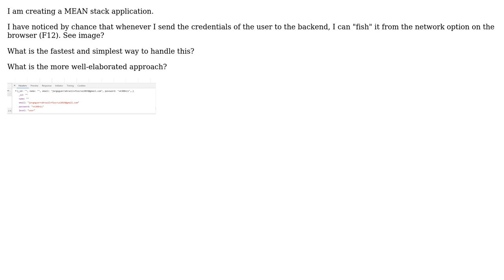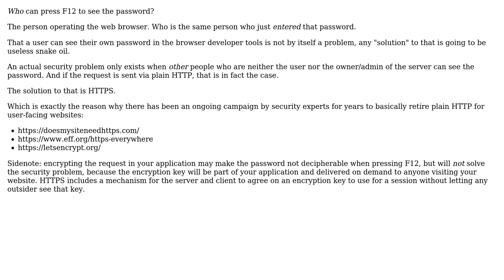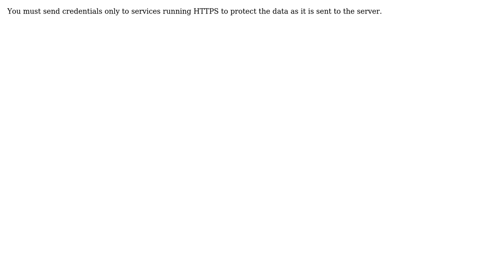Software Engineering: How can I protect the user password? (2 Solutions!!)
Software Engineering: How can I protect the user password?

With thanks & praise to God, and with thanks to the many people who have made this project possible! | Content (except music & images) licensed under CC BY-SA | Music | Images & others | With thanks to user Michael Borgwardt user Jozef Izso user Jorge Guerra Pires user jonrsharpe and the Stack Exchange Network Trademarks are property of their respective owners. You are responsible for your own actions.